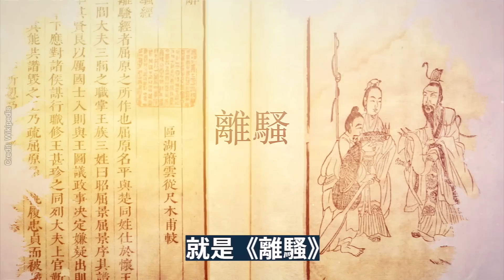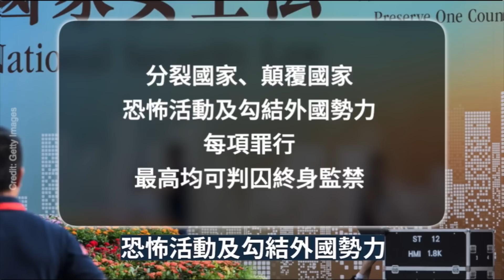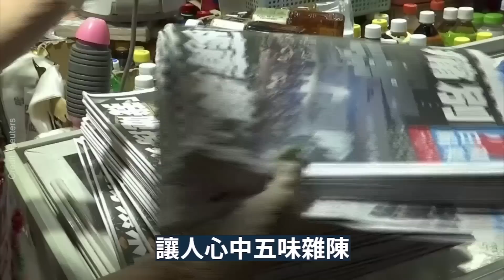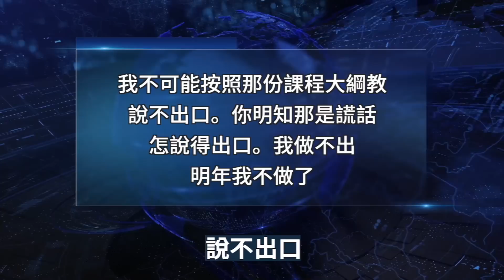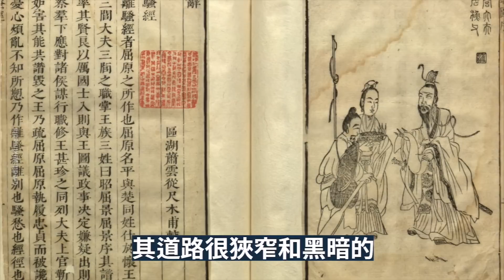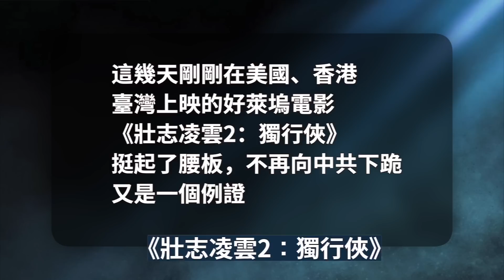屈原這首詩 道盡700萬港人心聲 還藏3個玄機